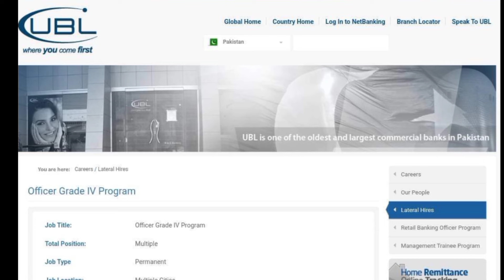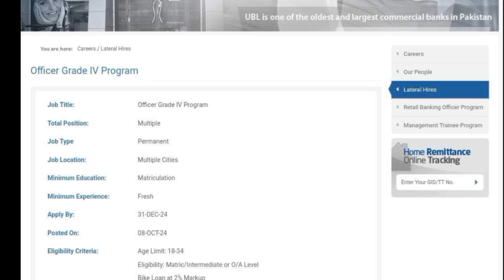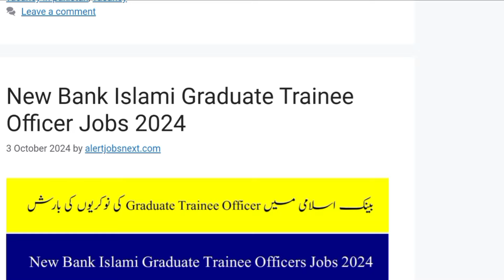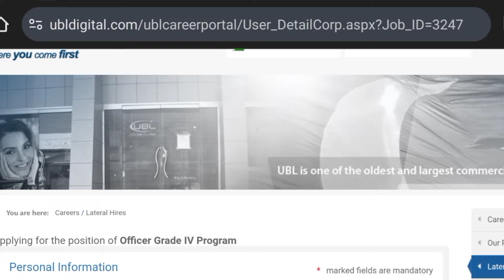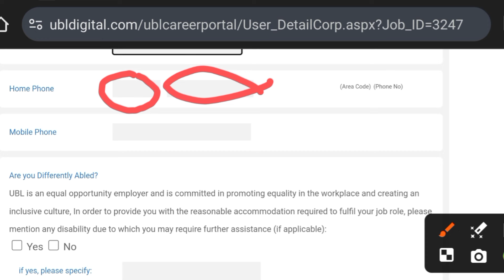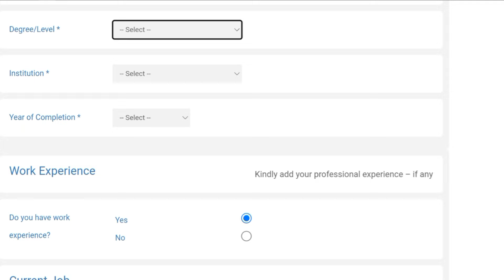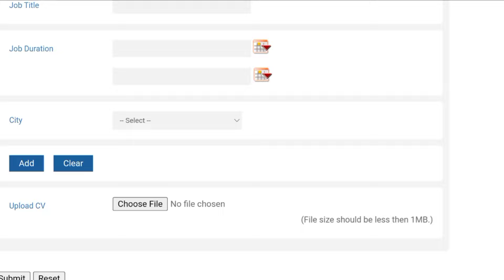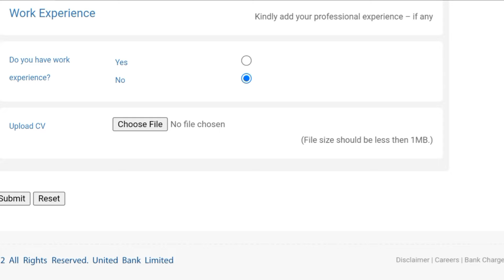UBL Bank Officer Grade IV Program Jobs 2024- New Career Opportunity In Pakistan- How to Apply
UBL Bank is offering an exciting career opportunity in 2024 with its Officer Grade IV Program. This program is designed to recruit fresh and dynamic talent for entry-level roles in the banking industry. As an Officer Grade IV, candidates will have the chance to develop a solid foundation in banking operations, customer service, and business management while working with one of Pakistan's largest and most reputable banks.

Key Responsibilities:
- Handling customer queries and providing efficient services.
- Assisting in day-to-day banking operations such as cash handling, account management, and documentation.
- Promoting UBL products and services to clients.
- Ensuring compliance with UBL's policies and procedures.

Eligibility Criteria:
- Education: Bachelor's degree (preferably in commerce, finance, or business-related fields) from an HEC-recognized institution.
- Age Limit: Maximum 30 years at the time of application.
- Experience: Fresh graduates or candidates with up to 1 year of banking experience are encouraged to apply.
- Skills: Strong communication, problem-solving abilities, and customer service skills.

How to Apply:
To apply for UBL Bank Officer Grade IV Program Jobs 2024, follow these steps:

2. Search for Officer Grade IV Program: Use the search bar or navigate through the job listings.
3. Fill Out the Application Form: Provide your personal details, academic information, and relevant work experience.
4. Upload Required Documents: Attach a recent resume, CNIC, and academic certificates.
5. Submit the Application: Ensure all details are accurate before submission. Upon successful application, you will receive a confirmation email.

Application Deadline:
Make sure to submit your application before the deadline, which will be announced on UBL’s official website. Early applications are encouraged as the selection process may begin before the closing date.

Embark on a promising banking career with UBL by joining their Officer Grade IV Program and gain invaluable experience in Pakistan's financial industry.